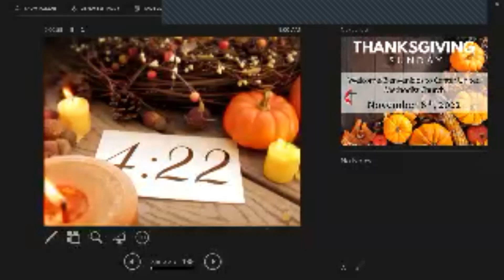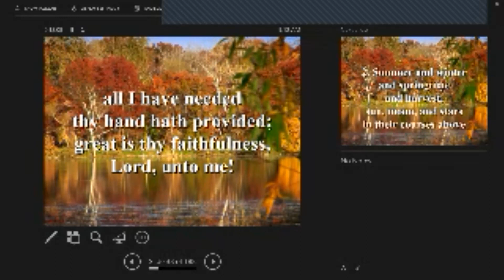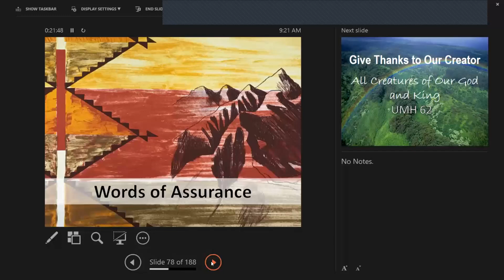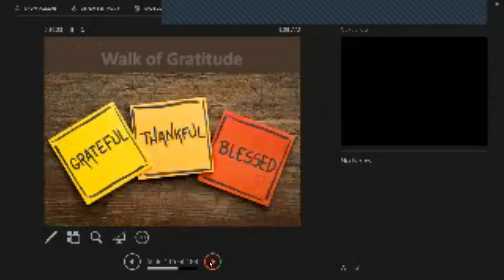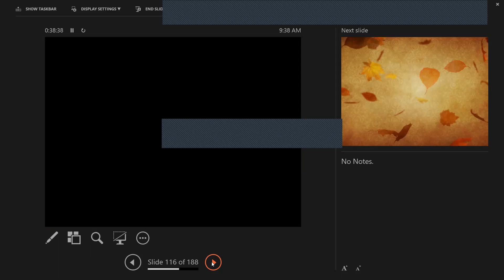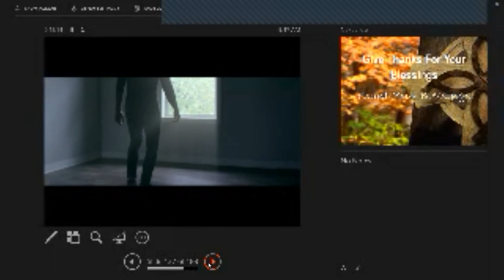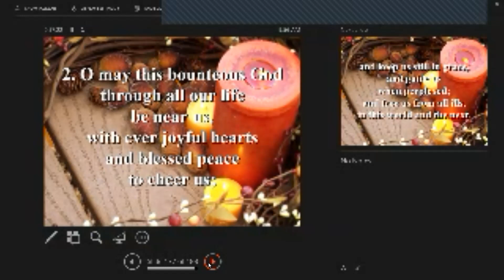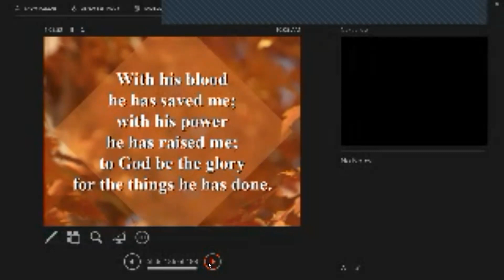November 20, 2022 Sunday Worship Service